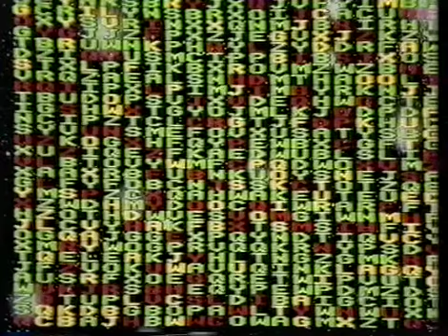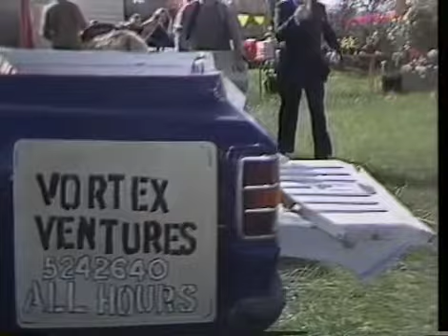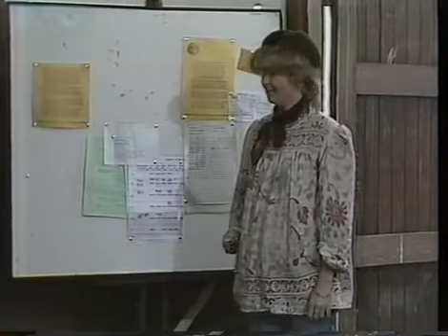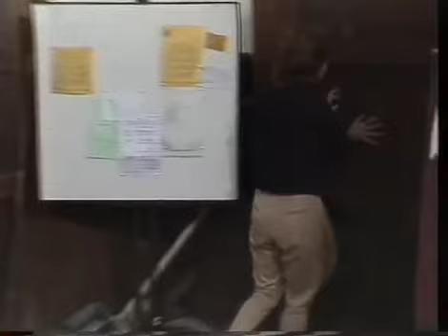Infinity Limited. - Number 11 - Melting Moments (ABS-2 a.k.a. ABC-TV, 1983)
Here the Eleventh I have of Infinity Limited. More Episodes Soon. This is 11 of 20 episodes of Infinity Limited. Infinity Limited. was an Australian Education Science Drama TV Series made by the Australian Broadcasting Corporation from 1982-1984. It was recorded off ABS channel 2 in Adelaide, which is a part of Australian Broadcasting Corporation. Taped from a Repeat from 1987. Because this show was on from 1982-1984 I think it was Repeated on the ABC until 1991 because between 1989 and 1994 the ABC was stopping to repeating shows from the 80s like The New Adventures of Blinky Bill, Hunter, Kaboodle and You can't do that on Television just to name a few. They now concocted it Archive footage. It stars Ross Williams, Ian Scott, Kim Trengove and Stefan Dennis. Ross Williams who was Vortex in the show was well known for playing a Various Characters in the Comedy Sketch show Full Frontal with Eric Bana, Shaun Micallef and Kim Gyngell. There's Infinity Limited. episodes weren't on You Tube so I decided to put them up. These episodes came from 3 Fuji E-180 VHS Cassette. There is a other tape with different episodes on them but I've got to convert the tape. I found it at my School Library. I borrowed it and recorded it on to DVD. All rights for this video go to Australian Broadcasting Corporation. I'm only uploading it for Historical and Nostalgic Purposes and the fact the they don't show it on TV or DVD. Hooroo! I'm Earnest Briggsy and I speak the truth about Australian TV :D